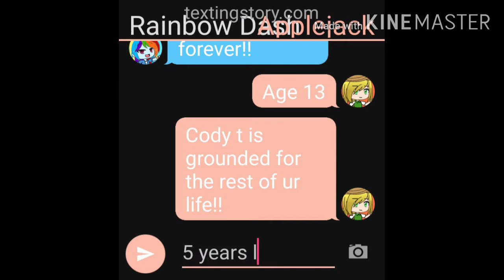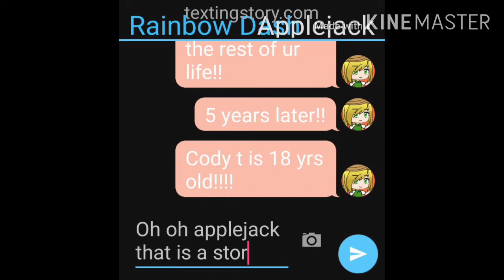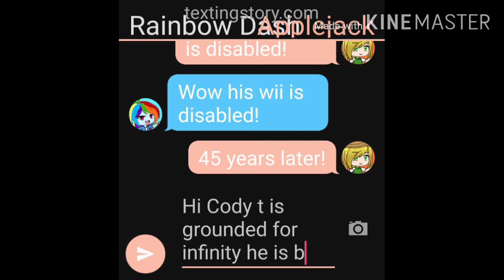My little pony equestria girls gacha life mlpeg mlp gacha life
My little pony equestria girls gacha life story!!